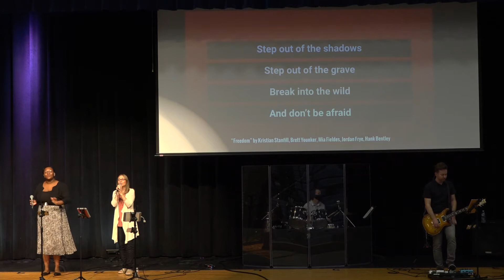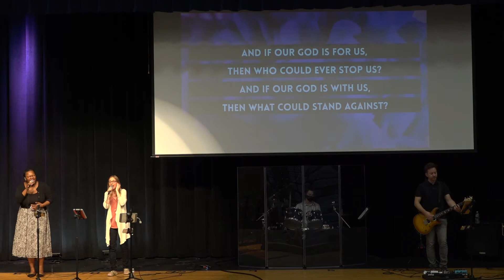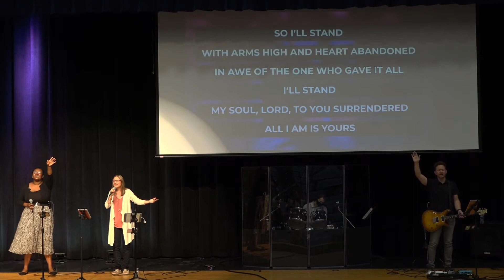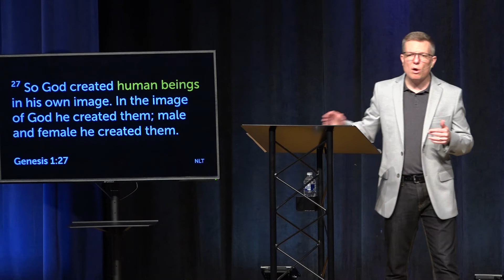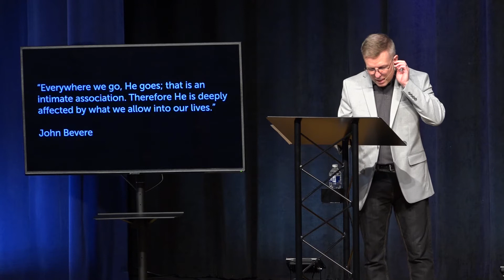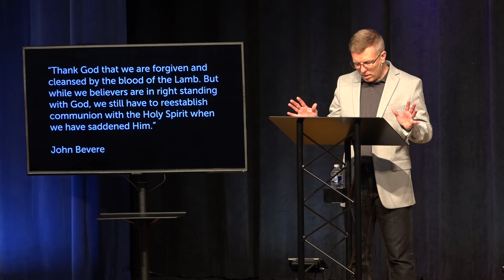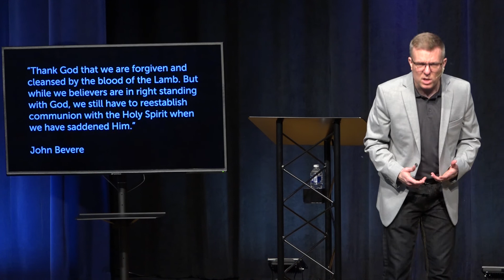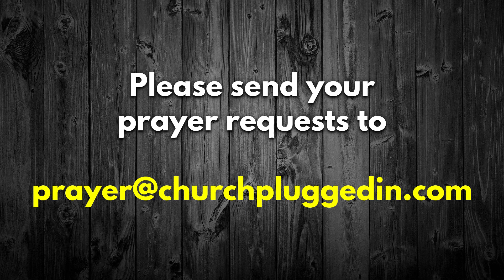Online Streaming Worship Service — Sunday, August 29, 2021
Join us for a replay of this morning’s Sunday AM Worship Service as we continue with our sermon series, The Holy Spirit.